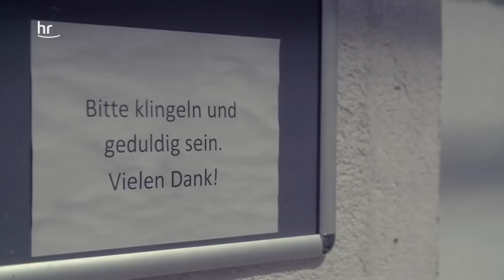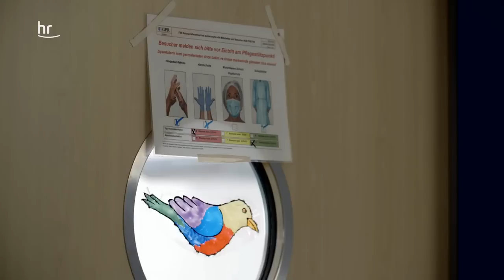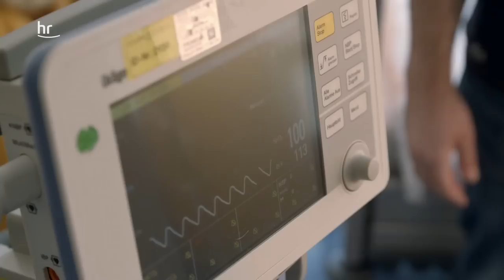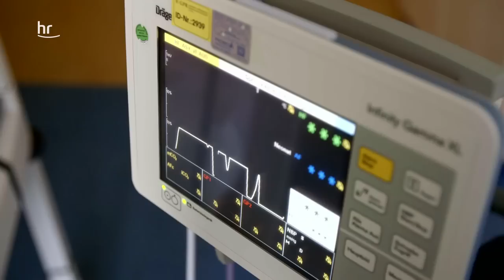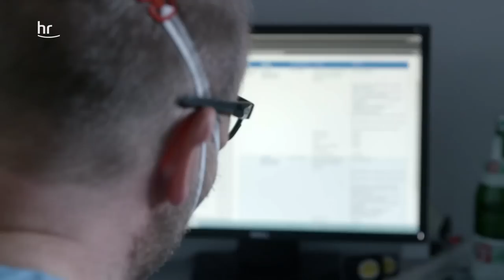Mia und das RS-Virus | Folge 9 | Kinderarzt Berwald (S01/E09)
Baby Leano bereitet seiner Mutter Meika große Sorgen. Dem Säugling geht es hörbar schlecht. Löst das RS-Virus die schweren Atemwegsbeschwerden bei Leano aus? Alle Folgen gibt es hier in der ARD-Mediathek Noch dazu stellt der ungeplante Krankenhausaufenthalt die alleinerziehende Zweifachmutter vor große Herausforderungen.